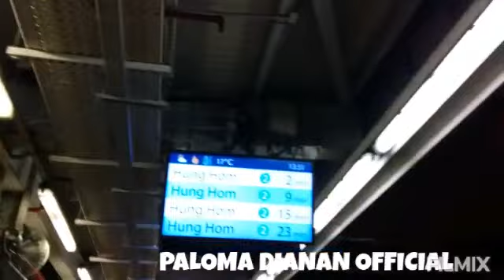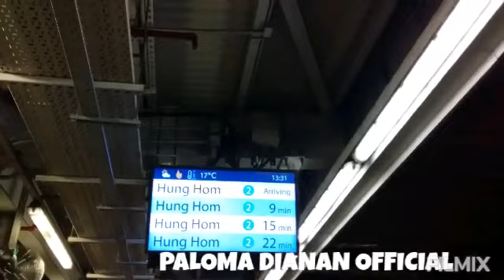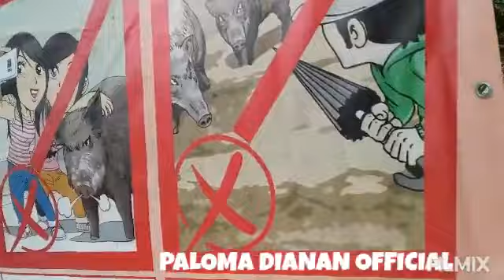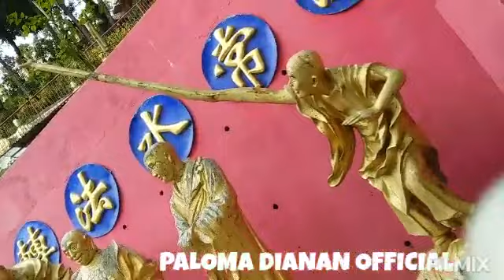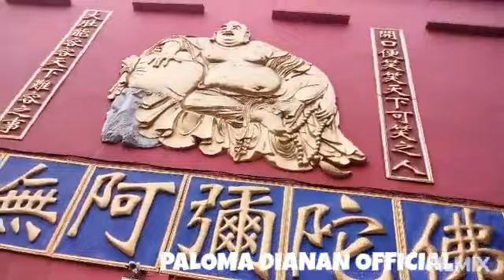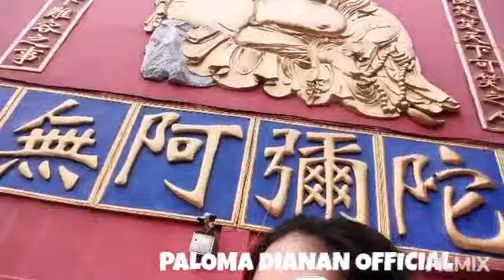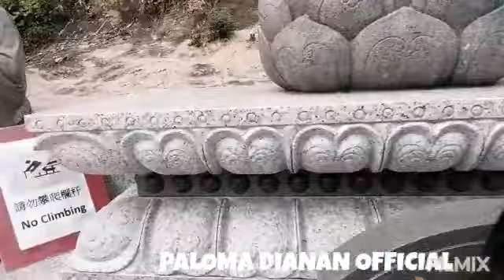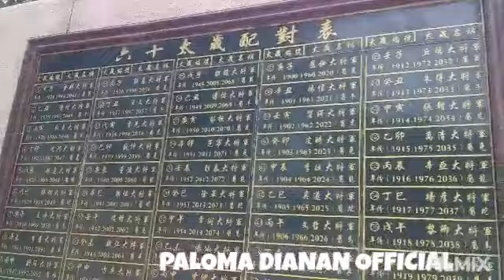tenthousandbuddhas DAYOFF @10K BUDDHAS SHATIN HONGKONG.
10,000 Buddhas Monastry is the oldest temple in Hongkong it is close to MTR STATION.
EVERY YEAR TALAGA AKO NAG AKYAT BABA SA 10K BUDDHAS KASI MAGANDA ANG LUGAR MAALIWALAS NAKAKAPAGOD NGA LANG PERO WORTH NAMAN ANG PAG AKYAT.SIGURO ITO NA ANG LAST KO NA PAG BISITA SA NGA FRIENDSHIP KO NA 10K BUDDHAS.